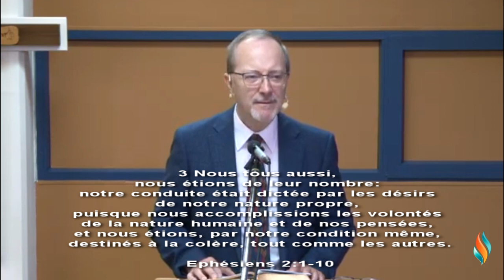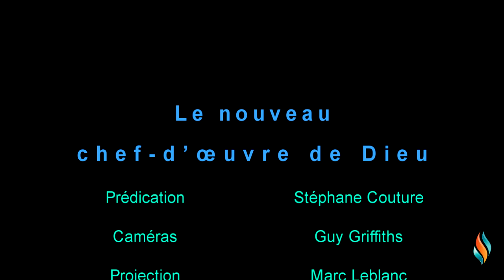2023 07 02 Le nouveau chef d’œuvre de Dieu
Éphésiens 2.10
Par : Stéphane Couture